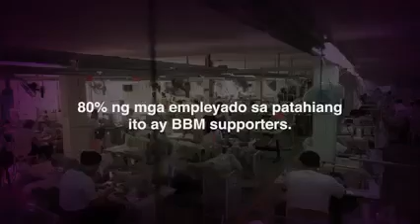Pagharap ni Madam VP Leni sa mga BBM Supportes